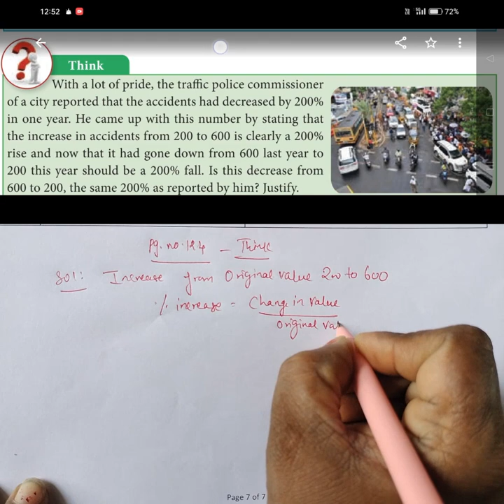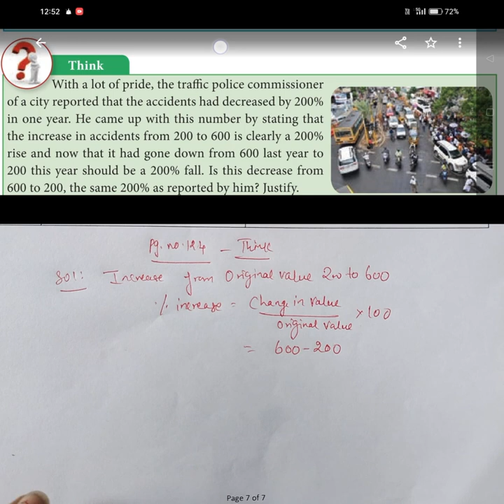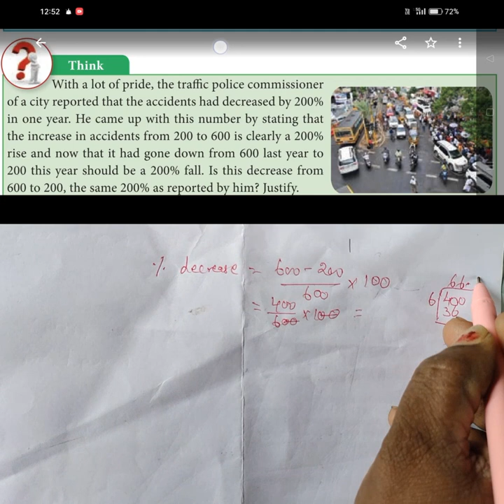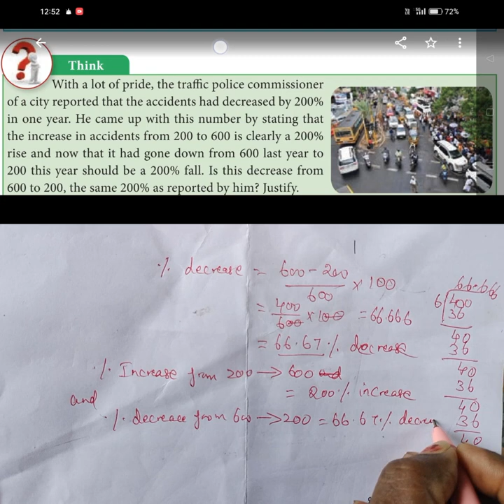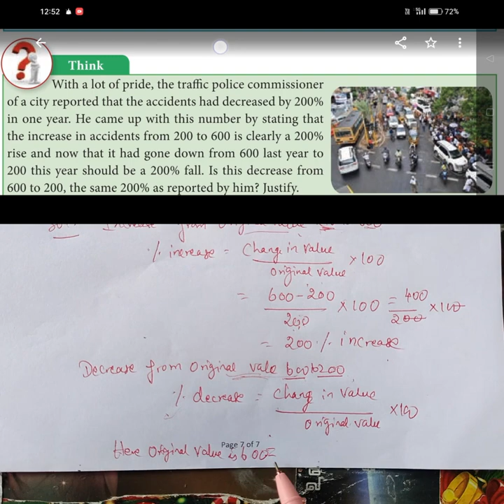TN- Samacheer Kalvi - 8 Maths - Chapter 4 - Life Mathematics Pg.no.124 - Think